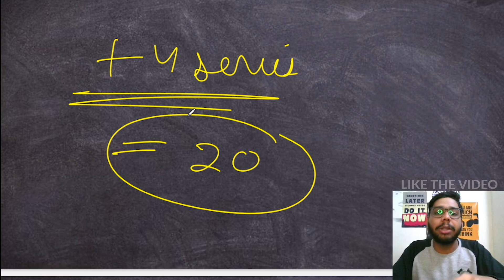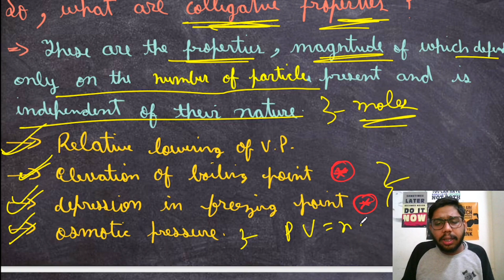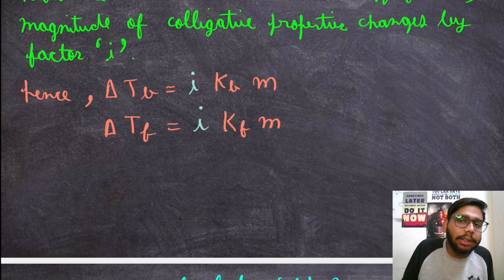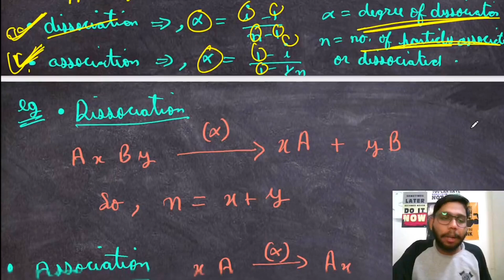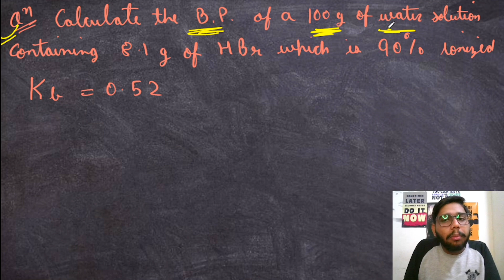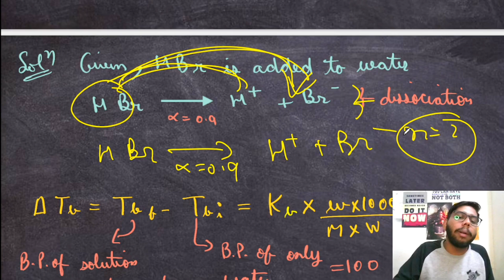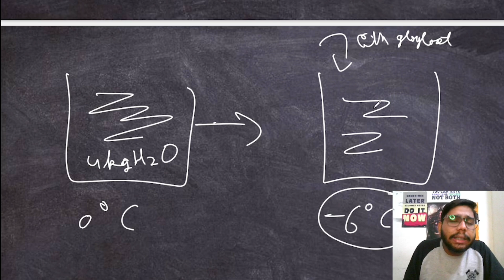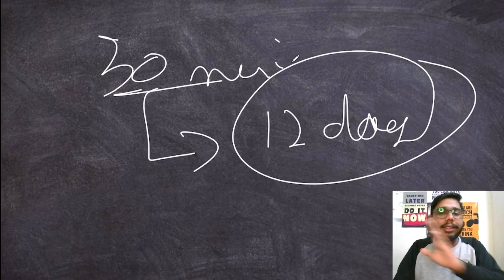#5 Sure Shot +4 in JEE Mains 2023 (iPad notes) 🤩Liquid Solution in one shot🔥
🔴 Join telegram for Notes of session (notes will be available after 1 day

if link doesn't work, search "fast and studious updates" on telegram ☺️

🔴 INDIA'S most affordable MENTORSHIP program -: UNGLI PAKAD Mentorship is here
Let's show them the power of guidance, customised material and planning 🔥